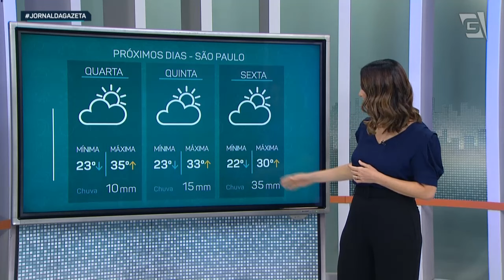Previsão do Tempo – 16/01/2024